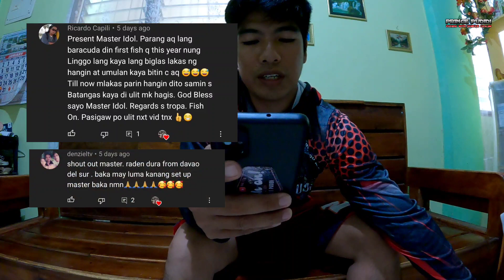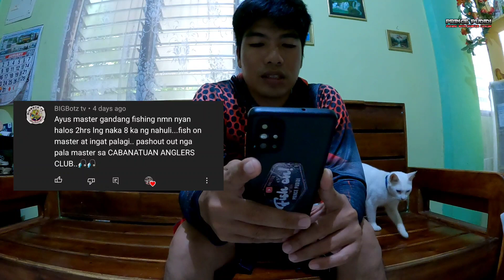What is the best set up? Medium or Ultralight set up? | Advantage and disadvantage